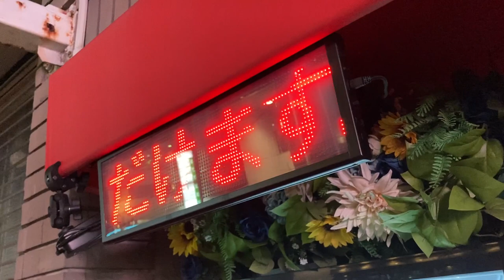広告用の電光掲示板 蒼桜（あおい） (〒790-0003 愛媛県松山市三番町１丁目１６−１３)